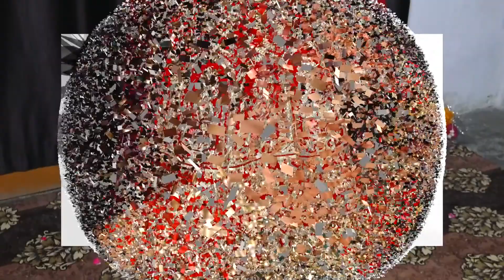DEMO Video 01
Video Quality of My Video Camcoder Nx 100